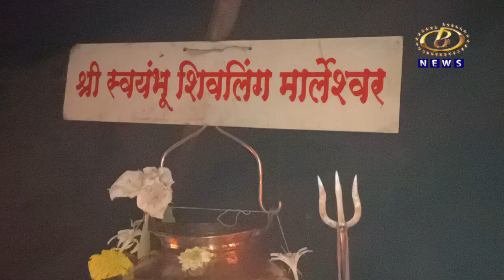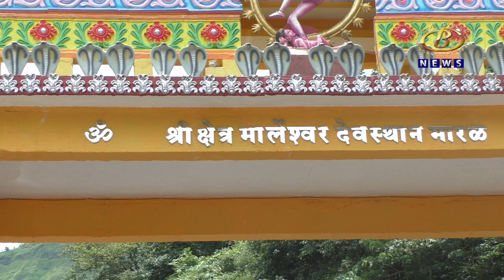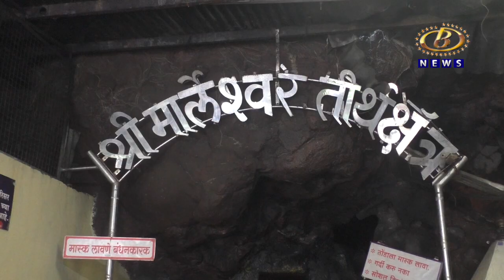शेवटच्या श्रावण सोमवारच्या निमित्तानं मार्लेश्वराचं दर्शन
शेवटच्या श्रावण सोमवारच्या निमित्तानं मार्लेश्वराचं दर्शन, मोहित करणारा निसर्ग आणि मार्लेश्वराच्या दर्शनानं तृप्त झालेली मनं यांचा मिलाफ